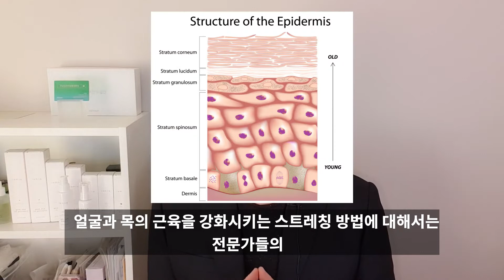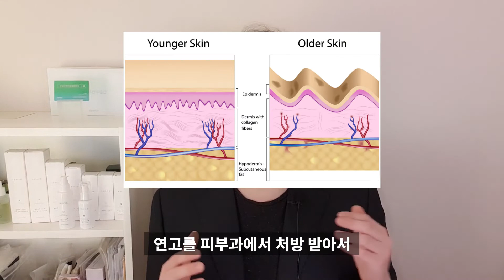잔주름이 생겼을때 미리 관리하고 예방하는 목주름 없애는 방법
목주름은 정말 다양한 원인에 의해 생길 수 있습니다. 하지만 예방만 제대로 하면 목주름이 심해지는 것을 예방할 수 있습니다. 미리 예방하는 것보다 좋은 케어법은 없다고 생각합니다. 여러분 목주름을 어떻게 예방하고 계신가요? 모두 나름의 방법으로 목주름을 예방하고 계신 것을 알고 있습니다. 잔주름이 생겼을 때 미리 관리하고 예방하면 목주름은 애초에 생기지 않도록 만들 수도 있습니다. 혹은 목주름이 생겨도 미곤상의 문제를 제외하곤 문제를 유발하지 않기 때문에 굳이 목주름을 관리하지 않아도 됩니다. 물론 모든 것은 여러분의 선택입니다!

아래 링크를 통해 화장품읽어주는남자 팬가입을 부탁드립니다!
전국민 꿀피부 프로젝트에 참여해주신 여러분! 감사합니다!